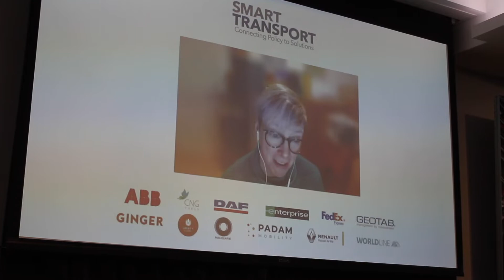Smart Transport Nov 2021 conference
Highlights from the Smart Transport Conference in November 2021, including interviews with attendees.